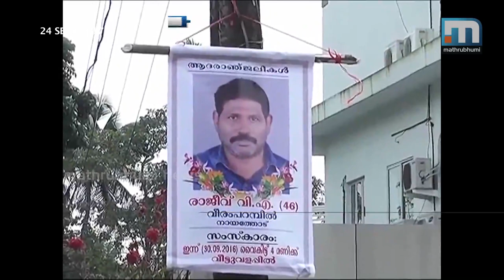Chalakudy Murder: Suspect Johnny Owns Assets Worth Crores | Mathrubhumi News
Kochi: Angamaly native Johnny, a suspect in the murder of real estate broker Rajeev in Chalakkudy, has assets worth crores of rupees and he amassed most of them in a short span of time. Johnny, nicknamed Chakkara Johnny, has gone into hiding after the murder; he had been involved in business deals with Rajeev for a long time. He bought properties at several places in the state and reaped profits worth crores of rupees by reselling them.